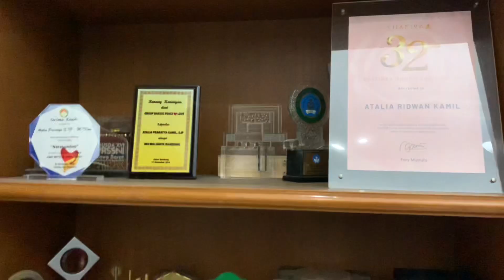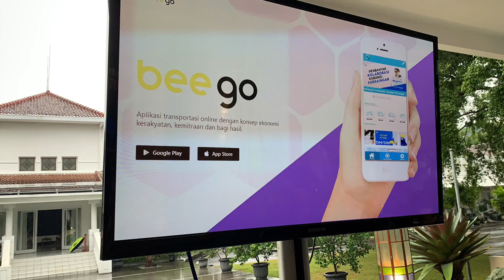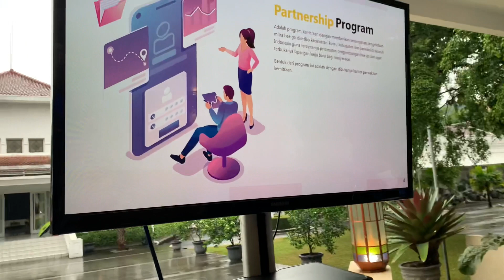Beego Ojeg Online Revolusioner di dukung ridwan kamil gubernur Jawa Barat akan lounching tahun ini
Beego Ojeg Online Revolusioner Sebagai CEO Donny Akbar di dukung ridwan kamil gubernur Jawa Barat akan lounching tahun ini.
XTC sebagai ormas sebagai pelopor masuk ke dunia start up ojeg online akan menjadikan wadah pemersatu….